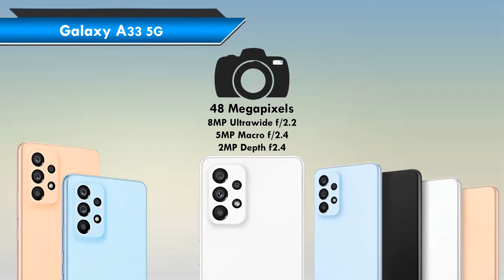Samsung Galaxy A33 5G - FICHA TÉCNICA (Em 2 Min 🕑)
✅ Links de Compra do Galaxy A33 5G em sites aqui no Brasil SEM TAXA e de Confiança!

Galaxy A33 5G:

Está querendo conhecer um pouco mais sobre o Galaxy A33 5G?

Fique aqui comigo e conheça hoje mesmo o Galaxy A33 5G e sua FICHA TÉCNICA completa, sem enrolação

Nesse vídeo  busquei passar todas as informações importantes sobre o Galaxy A33 5G.

🟢Peso
🟢Espessura
🟢Câmeras
🟢Bateria

📍 DADOS TÉCNICOS do Galaxy A33 5G:

📲 TELA :

Super AMOLED
6.4"
FHD+
90Hz
411 ppi

📸 CÂMERAS:

48MP (Wide) Principal f/1.9
8MP Ultrawide f/2.2
5MP Macro f/2.4
2MP Depth f/2.4

📸 Câmera de selfie/frontal:

13MP f/2.2

⚙ DESEMPENHO:

6GB de memória RAM
128GB de armazenamento interno

🔋 BATERIA:

5000mAh
Carregamento rápido 25W

⚖ Peso:

186g
8,1 mm

🔈 SOM:

Estereo

⚙ CONECTIVIDADE/CERTIFICAÇÃO:

Certificação IP67
Suporte ao 5G
Bluetooth 5.1
NFC
Leitor Biométrico na Tela

📲 Sistema Celular:

Android 12 Samsung One UI 4.1

⏱ NÃO PERCA MAIS TEMPO ASSISTA AGORA MESMO E CONHEÇA O NOVO Galaxy A33 5G
E deixa aqui abaixo nos comentários a sua opinião sobre o Galaxy A33 5G